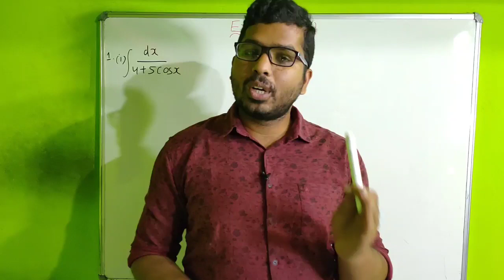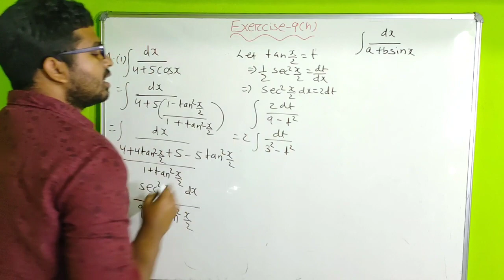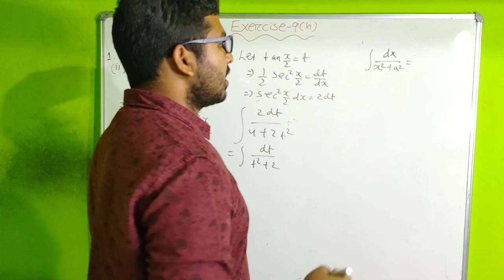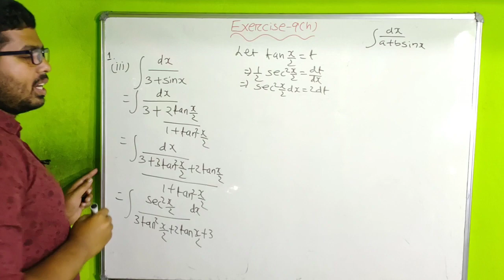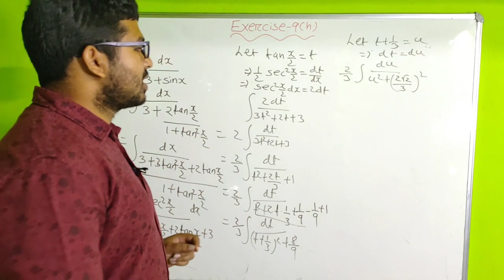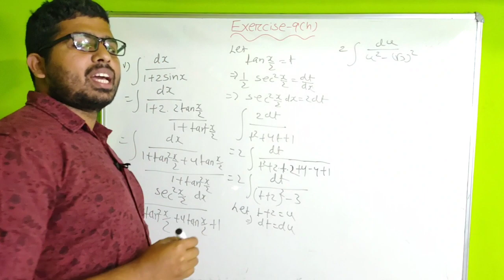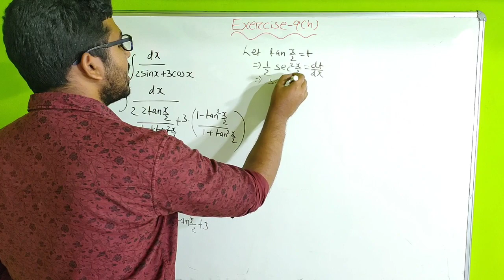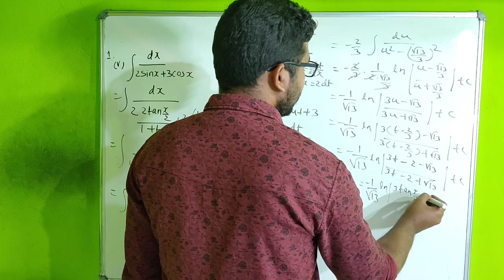Chapter-9 Integration | Exercise-9(h) Solution Qn.1 | CHSE Class 12 Math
I am Suman Ranjan Pujahari i welcome you all to this video in this video i have done  Exercise-9(h) Solution Qn.1.